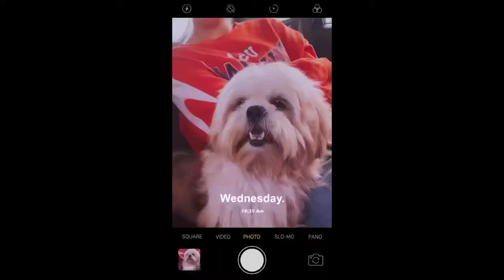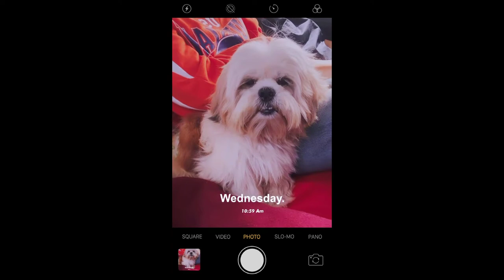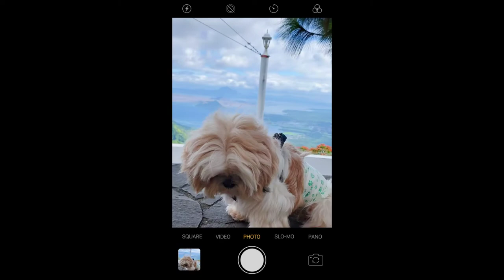Tagaytay 2021 | Fluffy Shihtzu Family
Watch Cooper’s road-trip to Tagaytay!